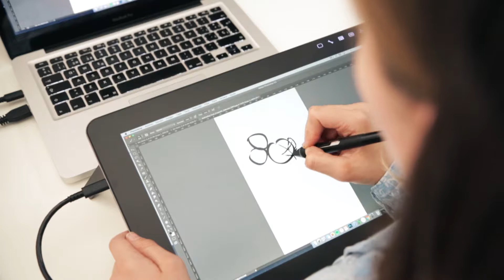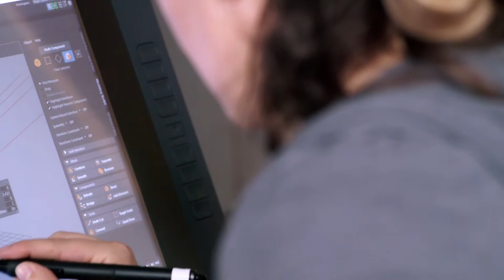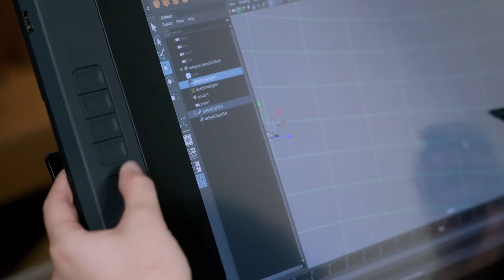Tec de Monterrey builds world class animation program with Wacom Technology.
Tec de Monterrey invests in Wacom Technology to maintain their leadership as one of the best technological university in Mexico.